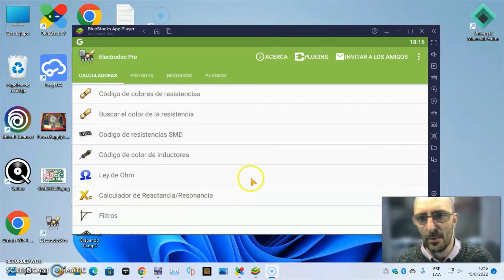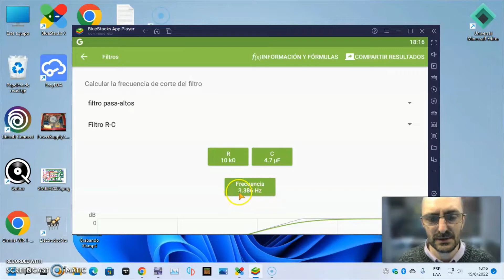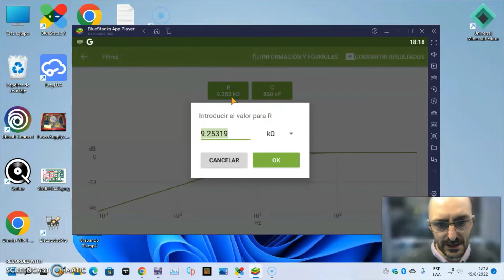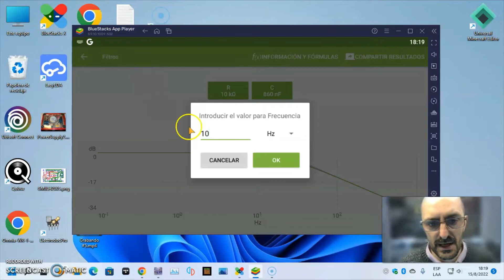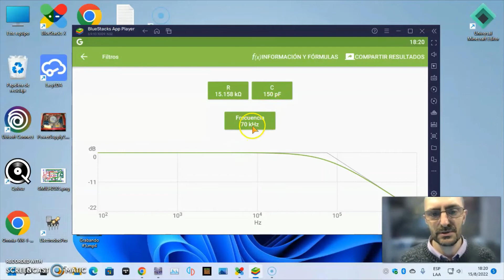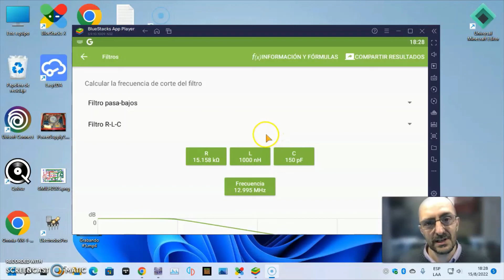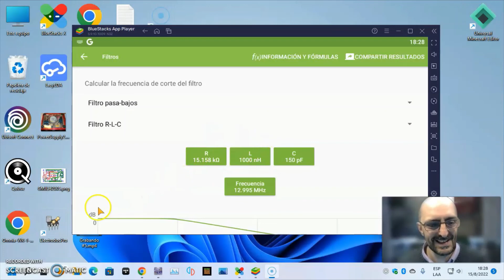18 - Capacitor como Filtro. Pt2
En este video veremos Capacitor como Filtro con muy poca matemática para luego practicar esto con componentes económicos.
Link de Digikey:
Los donativos son para mejorar los tutoriales.
Muchas Gracias.